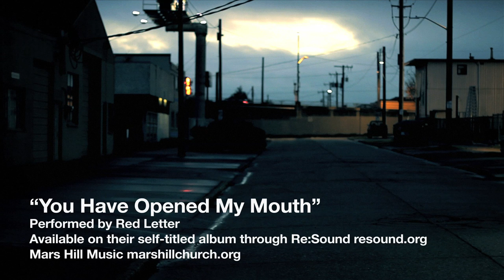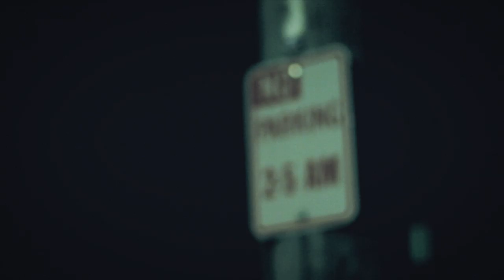Red Letter | You Have Opened My Mouth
Red Letter performs "You Have Opened My Mouth" off their self-titled release, presented by Re:Sound and Mars Hill Music.